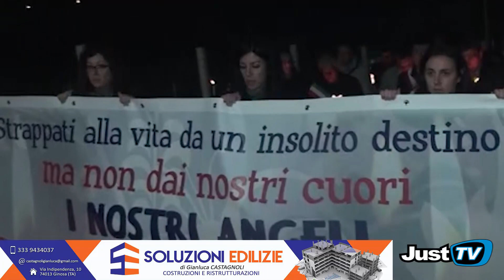Ginosa -Alluvione 2013: "Nessuna sicurezza, solo lo strazio del tragico ricordo".